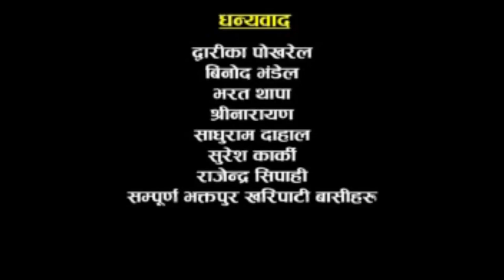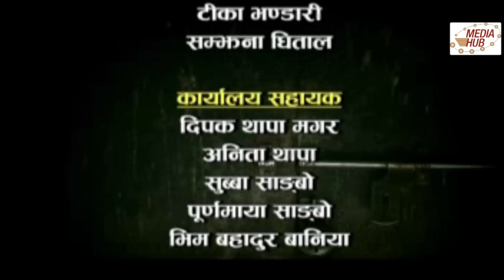Hakka Hakki, 17 October 2015, Full Episode 22